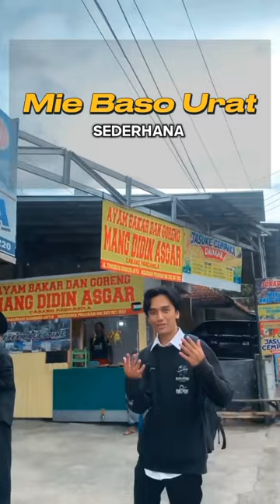Tiba Tiba Vlog - Final Exam Professional Speaking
Muhammad Rifqi ZamZam Nurzaman

Why i choose this topic? because i like to eat and eat is the thing that i feel expert.